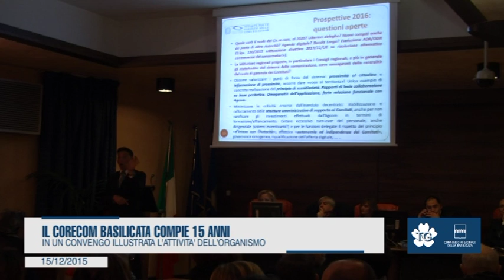IL CORECOM BASILICATA COMPIE 15 ANNI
In un convegno illustrata l'attività dell'organismo